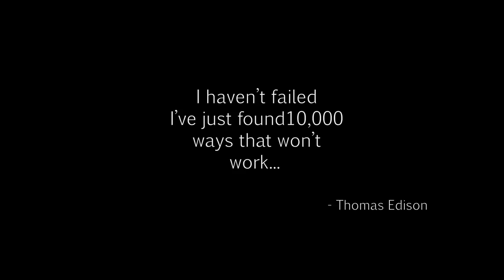The Division - Base of Operations Tech Wing Hostage Rescue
Going to get the Tech Wing up and going at the Base of Operations,
join me Brandon and Lethal Enforcer2 as we try to get this mission done.

The Division takes place in New York three weeks after a lethal virus, released on Black Friday, has swept through the city. One by one, basic services have failed. Society has collapsed into chaos. The President invokes Presidential Directive 51, and The Division, a top-secret unit of self-supporting tactical agents, is activated. Leading seemingly ordinary lives, Division agents are trained to operate independently of command in this type of emergency situation. When society falls, we rise.

tom clancy
base of operation
tech wing
medical
security
post office
hostage rescue